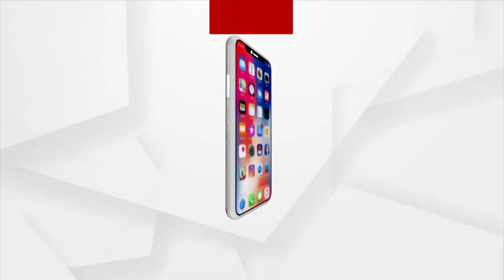Biswas : ଦିବ୍ୟବାଣୀରେ ଆଜି ଶୁଣନ୍ତୁ ସଖା ଭକ୍ତି